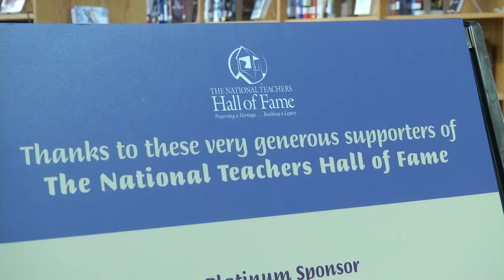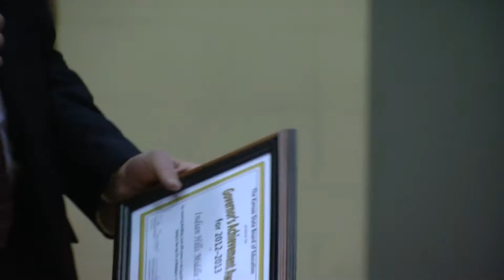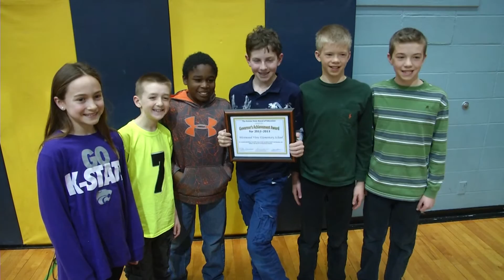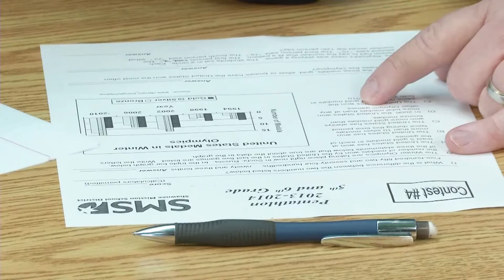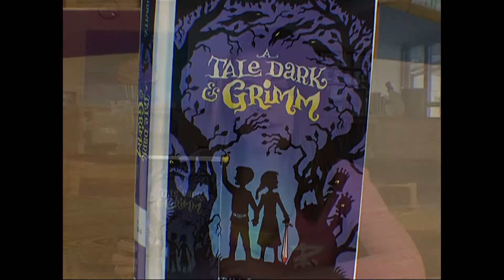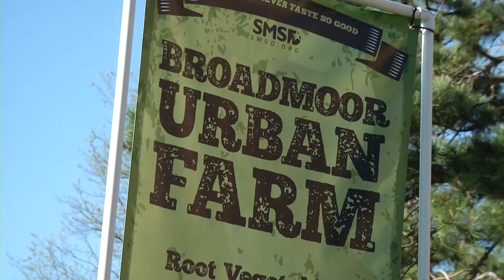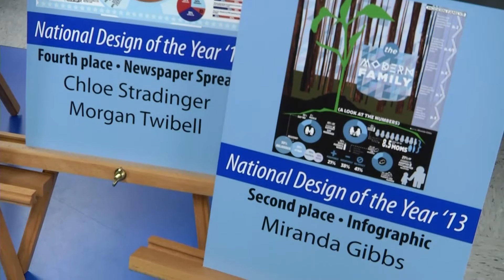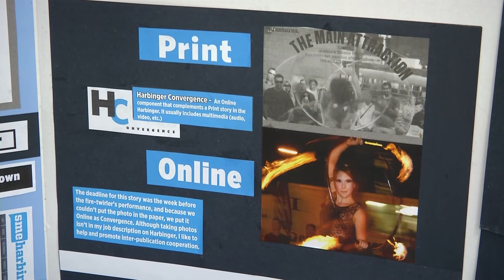Spotlight #5 2013-2014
Two Shawnee Mission educators earn national recognition for inspiring students in the area of science. Three district schools celebrate being among the top achievers in the state. A new program helps connect community partners with neighborhood schools. Opportunities are growing for Shawnee Mission culinary art students. And high school journalists showcase their print, online and broadcast work.